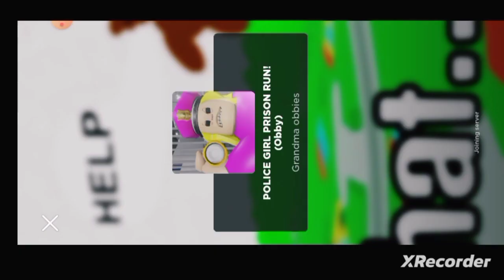прохождение игры побег из тюрьмы от женщины